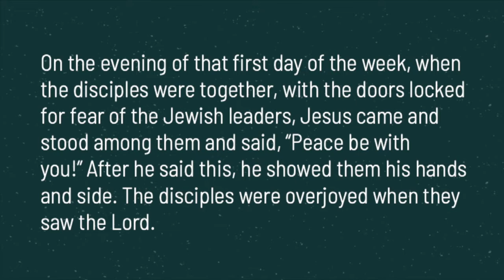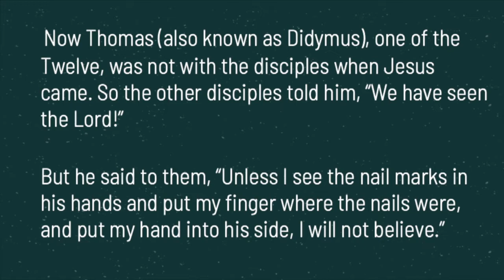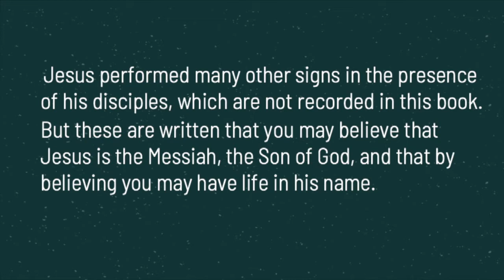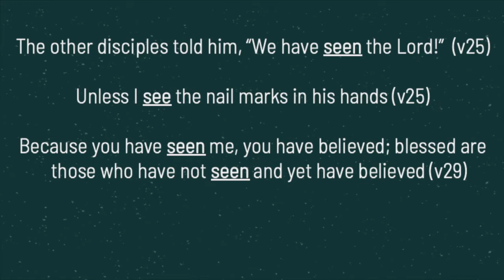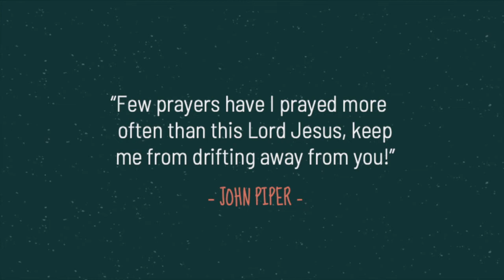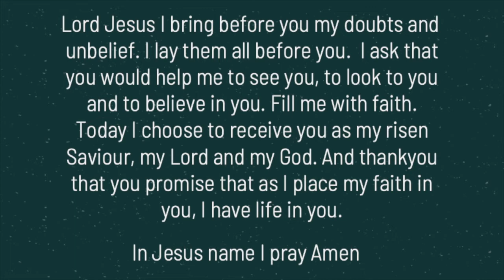Seeing is Believing: The Journey to Faith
In this talk we will look at how the focusing on how the risen Jesus meets our doubts and unbeliefs.

Originally given  on 19th April 2020